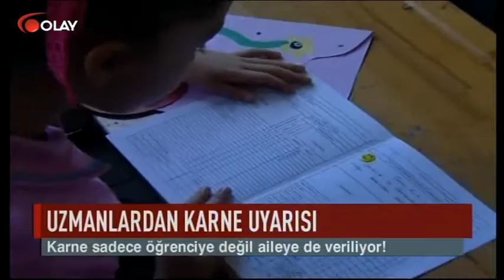Veliler dikkat! Uzmanlardan karne uyarısı! (Haber 20 01 2017)